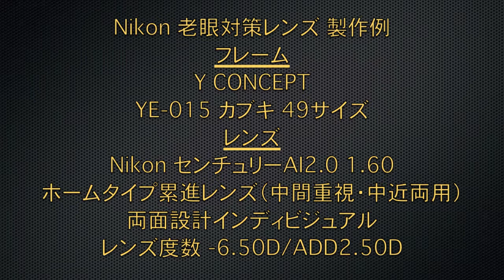老眼対策レンズ Nikon センチュリーAI2.0製作例 Y CONCEPT YE-015 【360°】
■ユーザープロフィール
65歳　男性　会社経営

オフィスワーク

■フレーム
Y CONCEPT（ワイコンセプト）
YE-015　カブキ　49サイズ

■レンズ
Nikon センチュリーAI2.0 1.60
ホームタイプ累進レンズ（中近両用・遠方重視）
両面設計インディビジュアル（そり角・前傾角・角膜頂点距離補正）
ピュアブルーUV(UV420)（ナチュラルブルーライトカット）
シーコートネクスト・ダイヤモンド

■レンズ度数
-6.50D/ADD2.50D

￥115,000（税別）
￥126,500（税込）